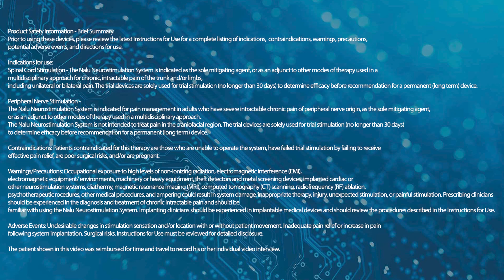Patient Testimonial - Now with Nalu: Craig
Nalu Medical, Inc.

Product Safety Information - Brief Summary
Prior to using these devices, please review the latest Instructions for Use for a complete listing of indications, contraindications, warnings, precautions, potential adverse events, and directions for use.

Indications for use:
Spinal Cord Stimulation - The Nalu Neurostimulation System is indicated as the sole mitigating agent, or as an adjunct to other modes of therapy used in a multidisciplinary approach for chronic, intractable pain of the trunk and/or limbs, including unilateral or bilateral pain. The trial devices are solely used for trial stimulation (no longer than 30 days) to determine efficacy before recommendation for a permanent (long term) device.

Peripheral Nerve Stimulation - The Nalu Neurostimulation System is indicated for pain management in adults who have severe intractable chronic pain of peripheral nerve origin, as the sole mitigating agent, or as an adjunct to other modes of therapy used in a multidisciplinary approach. The Nalu Neurostimulation System is not intended to treat pain in the craniofacial region. The trial devices are solely used for trial stimulation (no longer than 30 days) to determine efficacy before recommendation for a permanent (long term) device.

Contraindications: Patients contraindicated for this therapy are those who are unable to operate the system, have failed trial stimulation by failing to receive effective pain relief, are poor surgical risks, and/or are pregnant.

General Warnings, Precautions, Adverse Events: Please refer to the latest Instructions for Use provided with the Nalu Neurostimulation System for warnings, precautions, and potential adverse events prior to using the system.